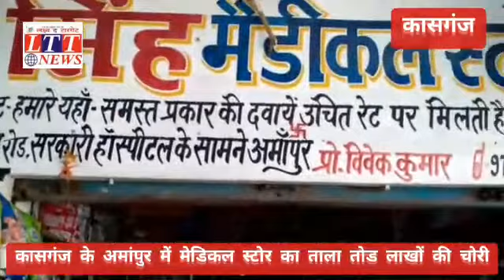कासगंज अमापुर क्षेत्र में मेडिकल पर हुई चोरी की बड़ी वारदात/एएसपी ने हनी ट्रैप के मामले में भेजा जेल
Video from Lakshya